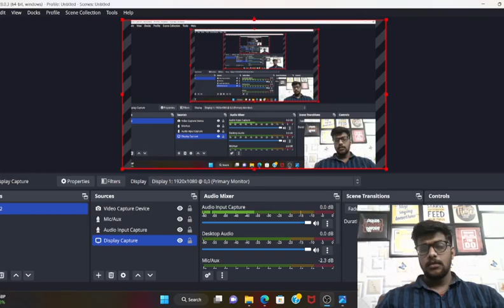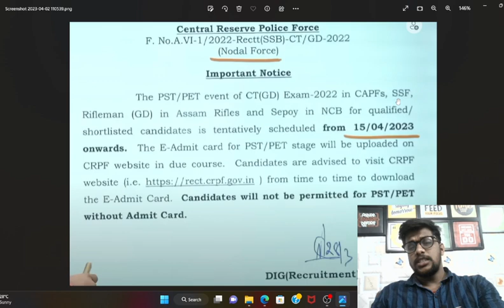🔥 SSC GD PHYSICAL DATE 2023 | SSC GD RESULT 2023 | SSC GD PHYSICAL LATEST NEWS | SSC GS 2023 RESULT